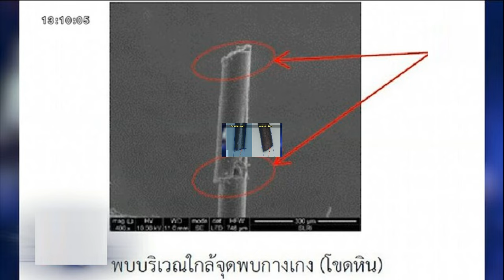ตร เปิดหลักฐาน ทำไมเส้นผมถึงมัดตัว 'ลุงพล' มี 2 รอยสับ เชื่อแรงจูงใจจากน้ำผึ้งหยดเดียว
ตร.เปิดหลักฐานสำคัญ มัดตัว “ลุงพล” สู่คุก 20 ปี ชี้แรงจูงใจ – อาจเกิดจากน้ำผึ้งหยดเดียว พ่อแม่เผยจุดสงสัย – ทนถูกสังคมตราหน้าฆ่าลูก

กรณี “ลุงพล ไชย์พล วิภา” ผู้ต้องสงสัยในการเสียชีวิตของ “น้องชมพู่” เด็กหญิงวัย 3 ขวบ เสียชีวิตบนภูเหล็กไฟ จังหวัดมุกดาหาร ถูกศาลจังหวัดมุกดาหารตัดสินให้จำคุก 20 ปี ข้อหาประมาทเป็นเหตุให้ผู้อื่นถึงแก่ความตาย และ พรากเด็กอายุยังไม่เกินสิบห้าปีไปเสียจากบิดามารดา ซึ่งต่อมาลุงพลมีการประกันตัวออกมาเพื่อต่อสู้คดี
รายการโหนกระแส ออกอากาศวันที่ 21 ธ.ค.66 ดำเนินรายการโดย “หนุ่ม กรรชัย กำเนิดพลอย” ผลิตในนามบริษัท ดีคืนดีวัน จำกัด ออกอากาศทุกวันจันทร์-ศุกร์ เวลา 12.35 น. ทางช่อง 3 กดเลข 33 ได้สัมภาษณ์ แม่สาวิตรี-พ่ออนามัย พ่อแม่น้องชมพู่, ป้าถอน ที่เคยเชื่อลุงพลจนหมดใจ แต่วันนี้เสียใจที่โดนหลอก, พิสิษฐ์ ตรัยเจริญเมธากุล ทนายความ, ปู่มหามุนี และ พ.ต.อ.เผด็จ งามละม่อม รองผู้บังคับการปราบปราม เจ้าหน้าที่สืบสวนคดีน้องชมพู่
ป้าถอน มาพร้อมความเสียใจ?
ป้าถอน : เสียใจที่โดนหลอกค่ะ
มุมป้าเอง ยังเชื่อมั้ยว่าลุงไม่ได้ทำ?
ป้าถอน : ศาลตัดสินออกมาแล้ว ก็เชื่อในคำตัดสินของศาลค่ะ

เมื่อวานเป็นยังไงบ้างแม่?
สาวิตรี : ดีใจ เราหวังว่าสักวันนึงความยุติธรรมจะมีจริง ฟ้าจะเห็นความจริง จะประกาศความจริงให้ทุกคนได้รู้ว่าอะไรที่ซ่อนอยู่ในสิ่งที่ทุกคนไม่รู้ และเขาประณามเรา
แม่สงสัยเขาเป็นคนแรก ทำไมตอนนั้นถึงสงสัย?
สาวิตรี : ตอนฝากให้ลุงพลพาน้องมาผ่าพิสูจน์ศพที่รพ.ตร. ตอนแรกไม่ได้สงสัยอะไรขนาดนั้นหรอก แต่แค่คิดว่ามันไม่สมเหตุสมผลที่เขากลับจากพาน้องมาผ่าพิสูจน์ในครั้งนั้นแล้ว กลับไปครอบครัวก็ได้ตำหนิที่มาออกโหนกระแสช่วงนั้น เขาพูดพาดพิงถึงแอ๋มที่อยู่ข้างบ้าน ว่าตัวแม่เองก็สงสัยแอ๋มที่อยู่ข้างบ้าน เราก็เกิดความไม่สบายใจว่าทำไมมาพูดในรายการแบบนี้ เดี๋ยวพ่อแม่ ญาติแอ๋มไม่สบายใจเอา เราก็ตำหนิลุงไป แต่ไม่ได้พูดกับลุงโดยตรง พูดกับป้า พอหลังจากตำหนิป้าไป ป้าก็เล่าให้สามีฟัง เรารอพระมาสวดตอนสี่โมงเย็น เขาก็เหมือนโกรธมาก มาเอาอุปกรณ์ที่ช่วยจัดงานศพน้อง พวกถังน้ำ เตาแก๊สเก็บของกลับหมดเลย ทั้งที่พิธียังไม่เสร็จ เรามองว่าไม่สมเหตุสมผล เพราะตอนตำหนิไม่ได้ด่าทอ หรือทำอะไรรุนแรงเลย แค่พูดตำหนินิดเดียวเองว่าไม่น่าเลยนะ เดี๋ยวจะไปขอขมาป้าลุงแอ๋มเอง ตอนกลับจากบ้านพ่อแม่ของแอ๋ม เขากำลังเก็บของอีรุงตุงนัง ก็สงสัยว่าทำไมถึงโกรธมากขนาดนั้น แล้วหลานที่ตายล่ะ ไม่ให้เกียรติผู้ตายก่อนเหรอ ตอนแรกเราเคืองใจ ไม่ได้คิดถึงพิรุธขนาดนั้น”

จุดแรกที่ทำให้แม่สงสัยในครั้งแรก?
สาวิตรี : ยืนเฝ้าตรงเผาศพ แล้วเขาให้สัมภาษณ์ว่าเกี่ยวกับไม้ค้ำผี ไม้พาดที่โลงศพ เขาให้สัมภาษณ์เกี่ยวกับการสะกดวิญญาณ ทำนองว่าวิญญาณน้องเหมือนอาฆาตอยู่ วิญญาณน้องไม่สบายใจ เขาใช้คำว่าน้องยังมีจิตใจอาฆาตไม่ปล่อยวาง ประมาณนี้ ตอนน้องหาย หรือตอนเผาศพ ครอบครัวเราเองยังไม่ได้คิดเรื่องมีคนร้าย หรือใครฆ่าน้องหรือยังไง แต่เราจับประเด็นว่าทำไมน้องถึงมีความอาฆาต ที่สงสัยก็ค่อยๆ เก็บรายละเอียดข่าวต่างๆ พอเราเผาน้องเสร็จ เหมือนกิจกรรมทางศาสนาก็เบาบางลง ที่เหลือคือตร.สอบสวนเรา จะว่าทุกวันก็ได้ บางสิ่งบางอย่างที่ตร.ถามเรา ทำให้เราเอาไปคิดและไปติดตามเกี่ยวกับคนรอบตัวเรา ว่ามีใครน่าจะเป็นไปได้บ้าง”

สิ่งแรกที่แม่บอกคือแม่ไม่เชื่อว่าน้องจะเดินขึ้นไปเอง ไม่มีทางแน่ ต้องมีคนพาขึ้นไป แม่คิดว่าต้องมีใครคนใดคนหนึ่งในละแวกนั้นพาขึ้นไป?
สาวิตรี : ค่ะ เราเจอประโยคคำถามของตร.ที่เหมือนกันคือใครอุ้มน้องได้บ้าง เราก็มาคุยกันทำไมตร.ถามแบบนี้ มันก็คือคำถามในใจเราเหมือนกัน จากคำถามนี้เราก็มาฉุกคิดว่าใครอุ้มชมพู่ได้ ทำไมตร.ถามเราสามคนทั้งที่แยกห้องแล้ว ทำไมถามแต่ละคนว่าใครอุ้มน้องได้ เราก็เออ ทำไม
ลุงพลอุ้มได้?
สาวิตรี : อุ้มได้ บางคนเรียกได้ หยอกได้ แต่เขาไม่ให้แตะ ตายายอุ้มได้ สะดิ้งอุ้มได้ ป้าก็อุ้มได้ ก็มีอยู่แค่นี้

พ่อล่ะ?
อนามัย : ตอนแรกก็ไม่ได้สงสัยอะไรใคร พอแม่พูดมาก็คิดตาม ดูจากคลิปข่าวดูจากอะไร ดูจากพฤติกรรม

แม่สงสัยเรื่องอะไรอีก?
สาวิตรี : มีเรื่องช่วงไทม์ไลน์ ตอนนั้นคิดหนักมาก ที่จะประกาศผ่านสื่อว่าเราสงสัยไทม์ไลน์เขา เหมือนมีประเด็นข่าวว่าลุงพลไปอยู่ตรงไหนยังไง ไปสูบลมอะไรแบบนี้ ซึ่งมีประเด็นเยอะมาก มาเติมลมบ้างไม่เติมลมบ้าง ซึ่งเราก็ถามลูกเราว่าเขามาเติมลมมั้ย ระหว่างพ่อแม่ไม่อยู่ หรือมีการเล่าข่าวจากช่องๆ นึง เขาใช้ชื่อสมมติของสะดิ้งว่าไปที่บ้านป้าลุง ลุงอาบน้ำอยู่ แล้วสั่งให้ดิ้งไปตามหาน้องที่บ้าน หรือมาหาแม่ก่อน เดี๋ยวแม่จะดุ เราก็ไปตามว่าข่าวนี้มีจริงมั้ย ใครเป็นคนให้ข้อมูล ซึ่งในข่าวเราไม่ได้เห็นตัวคนให้สัมภาษณ์ แต่เป็นการเล่าข่าว เราก็เก็บโน่นนั่นนี่ เราก็ถามดิ้ง ดิ้งไปแล้วเจอมั้ย ดิ้งบอกว่าไม่เจอ เจอแต่ป้ากับลูกเขา แล้วไม่มีรถอยู่ ซึ่งทำให้เกิดความขัดแย้งในใจเราหลายอย่าง

มีเรื่องโทรศัพท์ที่บอกว่าโทรศัพท์ไปหาโน่นนี่นั่น ทั้งที่ที่บ้านมีโทรศัพท์หนึ่งเครื่อง?
สาวิตรี : ค่ะ ก็เก็บทั้งหมดแล้วบอกตร. มีบางคำถามของตร.มาตรงกับสิ่งที่เราเก็บไว้ในใจ
สิ่งเก่าๆ ที่เกิดขึ้นกับสังคมที่โจมตีเรา วันนี้รู้สึกยังไง?
สาวิตรี : พอเหมือนกับว่าเราผ่านจุดนั้นมาแล้ว เราปรับตัวเป็น แต่ถ้าไปดูข่าวอื่นๆ ก็มีเหตุการณ์ที่เหมือนกับเราอยู่ มีคนเข้าไปคอมเมนต์ด่าทอคนที่เขาคิดว่าน่าจะเป็นอย่างนั้นอย่างนี้ ซึ่งเรามองว่าเขาก็เหมือนเราเหมือนกัน ซึ่งเราไม่ชอบ เราคิดว่าถ้าบางครั้งเราไม่ทน อาจฆ่าตัวตายไปแล้วก็ได้